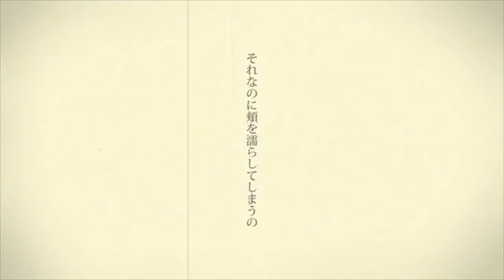シャルル【歌ってみた】cover by Kanako EGGSHELL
学生時代よく聞いてたこの曲！